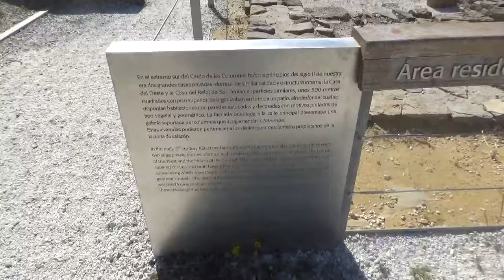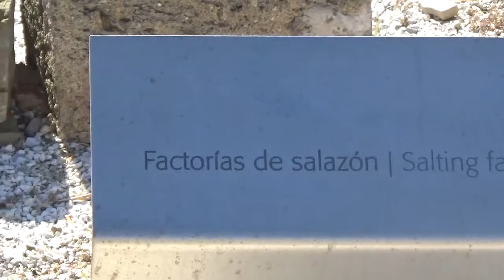FACTORÍA DE SALAZÓN, RUINAS DE LA CIUDAD ROMANA DE BAELO CLAUDIA, CÁDIZ.